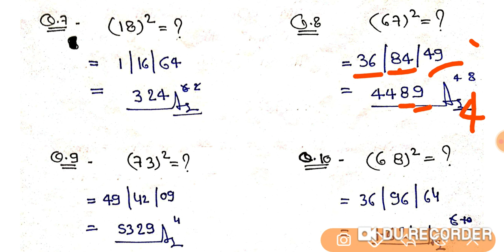वर्ग निकालो चुटकियों में (Square) MATH'S TRICK#Square trick#Besuccessplus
Be success plus
be success plus
Biresh Kumar
Biresh sir

Math trick
trick of math
trick ho to aisi
trick ka bap
trick
be success plus

Join Besuccessplus

1)- Math की तैयारी Zero level से High level तक करने के लिए --

2)- Maths Tricks (शार्ट ट्रिक )-

3)- Science Practice Set --

4)- Topic Wise Current Affairs --

5)--Science Tricks (कभी नहीं भूलोगे) -

6)-- Indian Polity (भारतीय राजव्यवस्था) --

7)--Environment (पर्यावरण) --